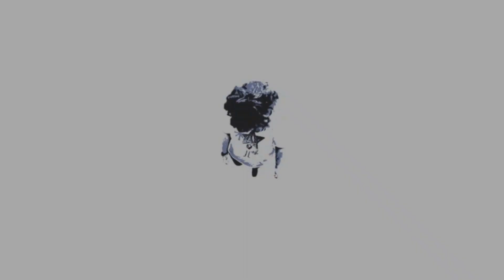I RETURNED TO THIS ROBLOX BASKETBALL GAME @ RB WORLD 4!